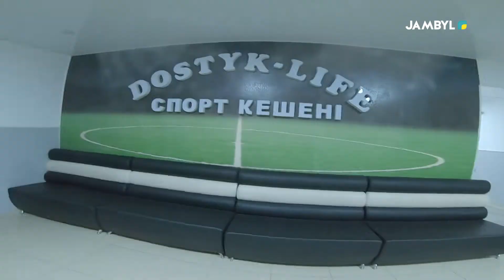Хабар: «Бір күн» (05-03-2021)